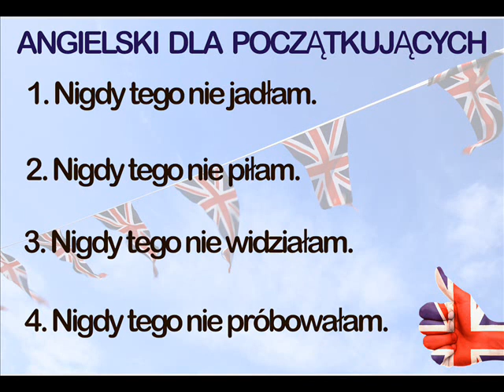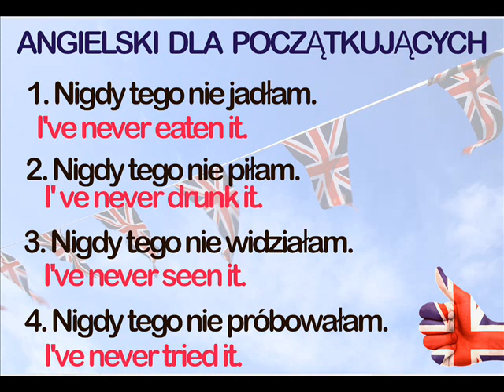Angielski dla początkujących